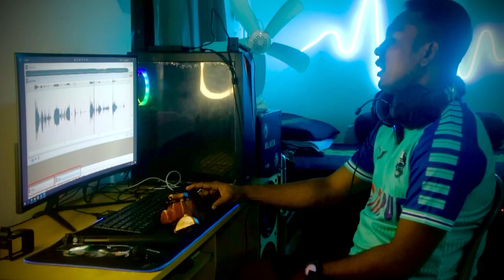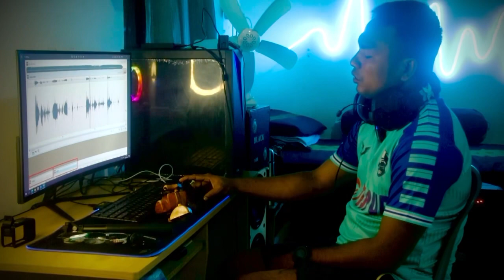LYODRA - PESAN TERAKHIR COVER PRATU ASRIL BANAPON